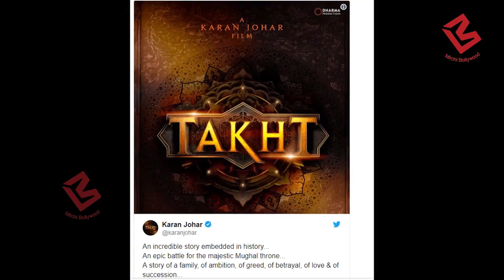TAKHT film में नजर आएगी bollywood की अब तक की सबसे बड़ी star cast, have a look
Confirm ! Bollywood की सबसे बड़ी Film TAKHT में नजर आएंगे Stars